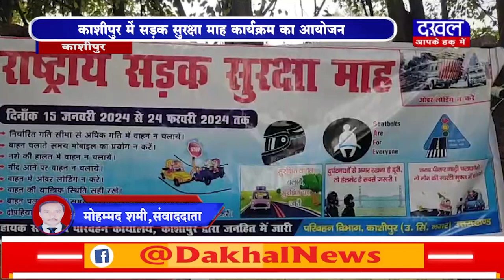DAKHAL NEWS काशीपुर में सड़क सुरक्षा माह कार्यक्रम का आयोजन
काशीपुर में  सड़क सुरक्षा माह कार्यक्रम का आयोजन
सुरक्षा की दृष्टि से लोगों से आह्वान सड़को पर रहे सावधान